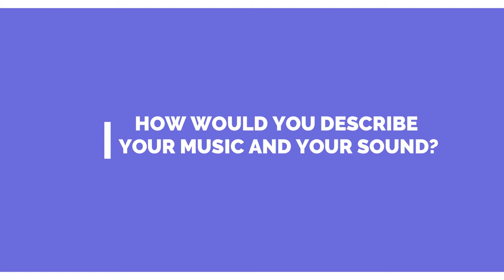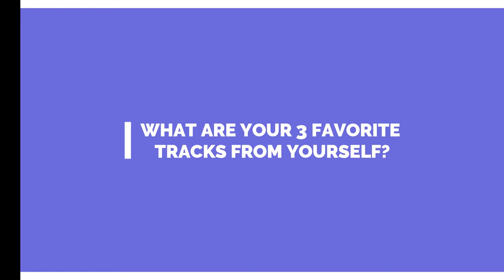Smacks1of1 Artist Profile